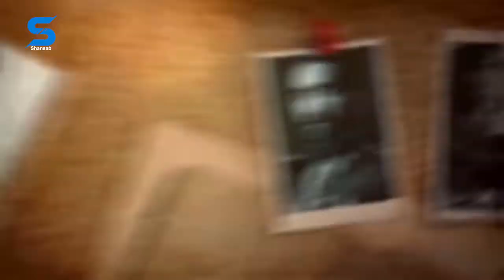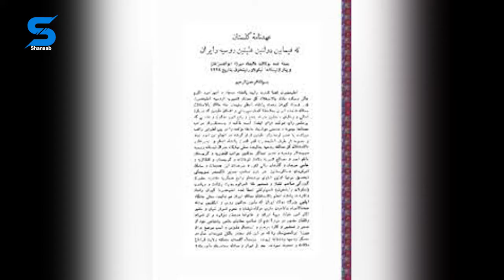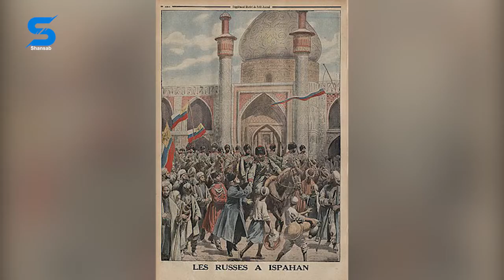صفحاتی از تاریخ افغانستان (بازی بزرگ قسمت اول)